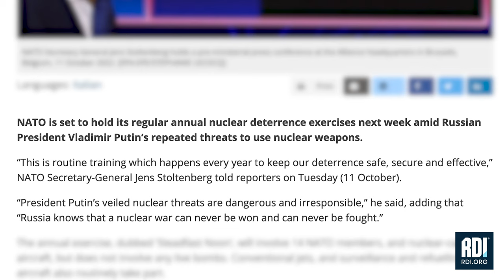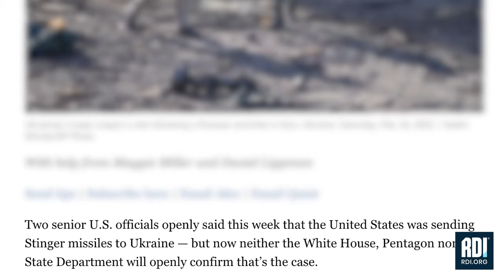Special Release - The Nuclear Question (The War in Ukraine with General Ben Hodges)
Nuclear tensions between Russia and the West continue to rise as a result of the War in Ukraine, so we're proud to bring you this special release specifically on the nuclear question, in collaboration with Renew Democracy Initiative and General Ben Hodges. General Hodges continues his discussion with security expert Edward Lucas on Russia’s potential use of tactical nuclear weapons against Ukraine. The two remain confident that this possibility will not become a reality, but argue that Putin’s threats should be taken seriously.

Hodges and Lucas articulate their skepticism about the validity of Putin’s willingness to use nuclear weapons. There would be pushback within Russia over a decision to use nuclear weapons, and there would likely be interference from China and the West. Ultimately, they find no clear and compelling case for Putin to use nuclear weapons. Pointing to nuclear weapons as a deterrent against an attack on the Russian homeland by a nuclear-armed adversary, they determine that their use has only downsides in Ukraine.

Lucas notes that the response from the international community to a Russian nuclear attack would be enormous. He clarifies that using nuclear weapons is not as easy as Hollywood would have us believe. If Russia were to take this route, he estimates it would destroy Russian relations with China and India. Furthermore, it would make Russia an international pariah state beyond even North Korea.

Hodges concludes that the United States would have to react if Russia were to use nuclear weapons against Ukraine. He notes that the Biden administration has clarified the devastating consequences of such actions. A US reprisal could have a catastrophic effect on the Russian Black Sea fleet, Russian forces, and other Russian capabilities inside Ukraine. They note in unison that there is no battlefield advantage to using nuclear weapons under the circumstances of the war and that it would furthermore have no effect on Ukrainian resolve.

Hodges and Lucas agree that the West is overestimating the risk of potential Russian escalation to the detriment of Ukrainian victory. Thus far, they describe the West’s course of action as “too little, too late.” If the West had clarified its willingness to support Ukraine a year ago, they surmise that Russia would never have invaded in the first place.

It's time for a NewDebate.

Presented by:
Lieutenant General (Retired) Ben Hodges. United States Army

With:
Edward Lucas

Filmed and Edited by:
Dan Poole

Additional Camera:
Tom Child

Grooming:
Nicola Harrowell

Sound Design by:
JD Evans

VFX by:
Smith Robinson Multimedia

Produced by:
Matt Dreher
Cort Kristensen
Dan Poole

Executive Producers:
Uriel Epshtein
Noor Greene

Additional Graphics:
Gabriel Strobel

Licensed Archive by:
Pond 5
Planet Labs

Licensed Music by:
Audio Network
Special thanks to Laurence Markham and Duncan Flight and Park Plaza Westminster